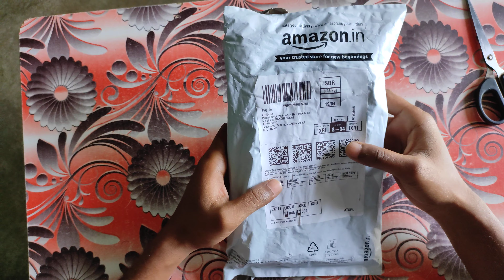boat sports bass heads 242 earphone unboxing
unboxing, boat earphone, bass heads 242